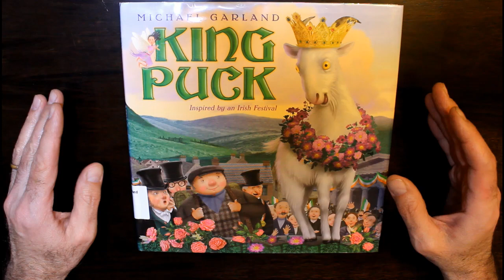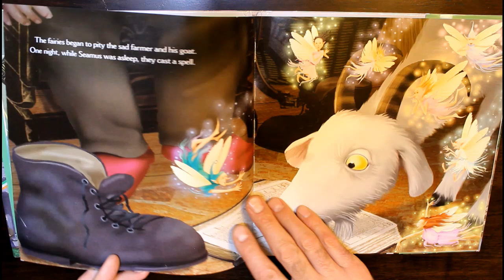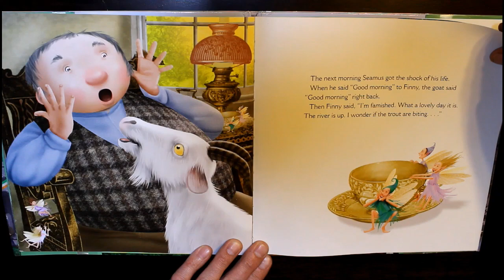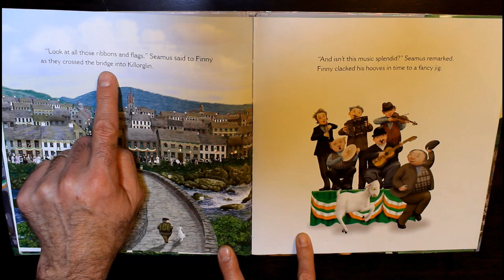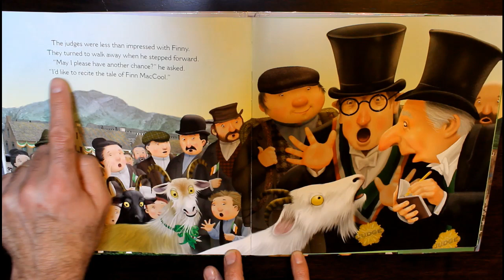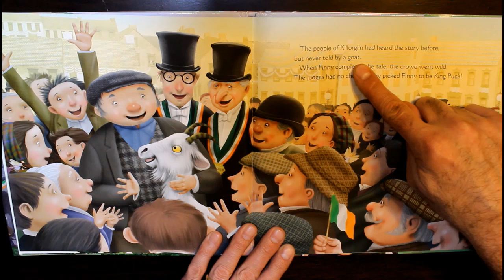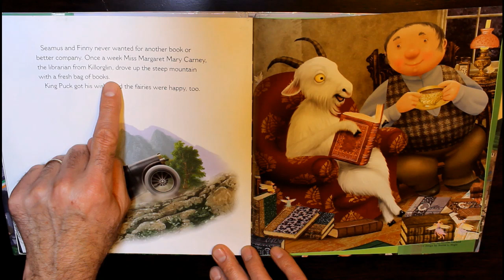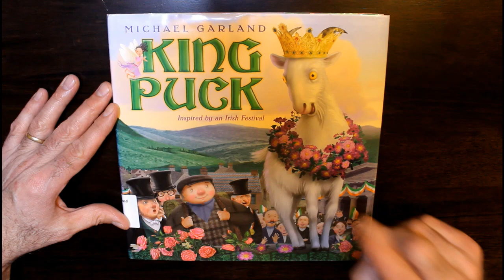Read Along To "King Puck" 👑 A Magical Irish Story 🐐 Fun Kids Book Read Aloud 🍀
This fun story about a goat and his owner is perfect for St. Patrick's Day. The happy Irish farmer Seamus and his pet goat, Finny, seek the chance of a lifetime at the King Puck Festival. This magical story, with beautiful illustrations, will set Irish eyes a-smiling!

You can find this and many other children's & English learning books at your local library. Purchase this book for your home library

A Word About The Author 🖋 & Illustrator 🎨Of King Puck
Michael Garland was inspired to write King Puck when he visited the beautiful Irish town of Killorglin. He has illustrated several enchanting picture books, including James Patterson's Santakid and his own The Mouse Before Christmas.

Time Stamps:
0:28 - Meet King Puck
5:36 - Finny Wins The Crown
7:21 - Book Ends